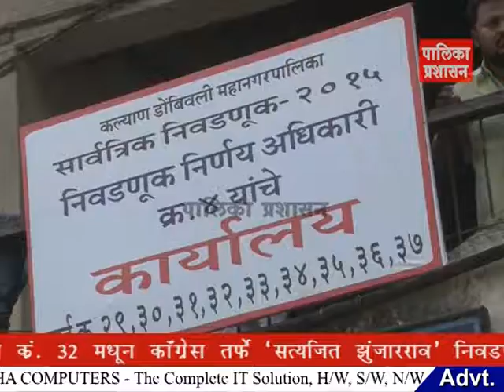सिद्धेश्वर आळी प्रभाग क्र. ३२ येथून कॉंग्रेस तर्फे 'सत्यजित झुंजारराव'.....!